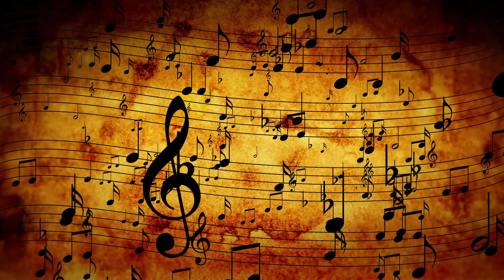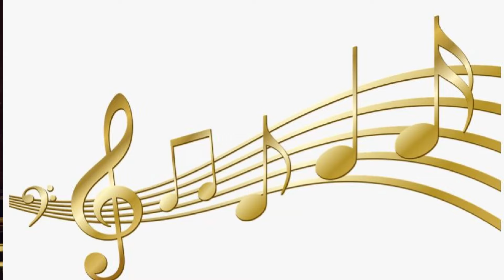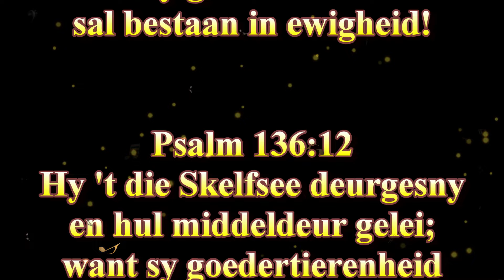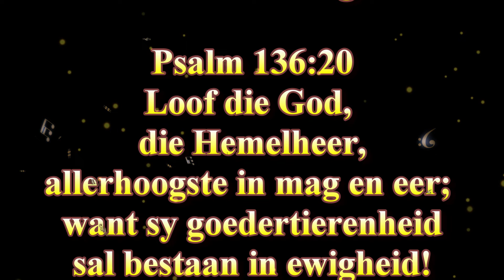Goedheid tot in Ewigheid Ps 136 Ds Gustav Opperman Ps Bybelstudie:God se Liedere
Deur die geskiedenis is Christus in sy goedertierenheid aanwesig, so wanneer Hy uiteindelik daar aan die kruis hang, en sy lewe gee, dan is dit nie net vir ons wat nou leef nie en die wat daarna kom nie. Dit is die goedertierenheid teenoor almal wat sy broers en sy susters was van die begin van die skepping af. Volg die Psalm Bybelstudiereeks: God se Liedere Woensdae op @WoordeuitsyWoning

Martin Luther het die Psalmboek so hoog geag dat hy die Psalms "'n klein Bybeltjie" genoem het. Die Psalms omvat eintlik alles wat ons in die res van die Skrif kan lees. Dit omvat ook alles wat die gelowige hier op aarde kan belewe. Deurgaans word ons in en deur die Psalms voor die ewige God gestel, maar terselfdertyd ervaar ons ook as mense ons plek in die skepping. Verlede, hede en toekoms kom alles in perspektief binne die konteks van die Verbondsgod se handelinge in en deur Jesus Christus soos in die Psalms beskrywe. Hy is die sleutel van die kennis (Luk 11:52) en Hy is ook die regte sleutel van die kennis waardeur die Psalms vir ons ontsluit word.

Music used in this video:
1) Intro:
Ouverture: Psalm 130: Original Music for "Uit Diep van Donker Nagte" used in this video: Artist & Composer: Henning Dafel
Overture Sangers:
Mandi Opperman (Sopraan), Frikkie van Biljon (Tenoor), Lourens Erasmus (Bas) en Esmarie van Heerden (Alt).
Overture Musikante:
Henning Dafel  - Klavier,
Cathy Dafel - Altviool,
Liza Cloete (neé Smit) – Viool
Wieke de Wet – Harp
Louisa van der Walt – Orrel

2) Ons het toestemming om hierdie musiek te gebruik in ons video:
Met dank en erkenning:
Ps 136:1,12,20 Glorieryke Psalms
Orrelis: Harry Jonkers

Skryf gratis in op ons webblad: woordeuitsywoning.com vir meer as 1000 video's, insluitend die Onse Kategismus vir Kinders, Helpende Woord, Preke, Bybelstudies en Geskiedenisvideo's. Kontak ons by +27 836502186 indien u ons videokennisgewings op WhatsApp en Telegram wil ontvang.

Woorde uit sy Woning bedien Afrikaans sprekendes wêreldwyd met preke, Bybelstudies, inspirerende weekstukkies en geskiedenis videos. Daarmee wil ons troos, bemoedig, waarsku en leer.
Gustav en Ina Opperman het jare lange ondervinding in die televisiebedryf en was ook die pastoriepaar in verskeie gereformeerde gemeentes. Ds Gustav het ge-emeriteer en hy en Ina is voltyds besig met hulle roeping om die evangelie dwarsoor die wêreld te versprei. Hulle ateljee is in die omgewing van Hartbeespoort, Pretoria.
Besoek hulle webblad: woordeuitsywoning.com waar meer as 1000 preke, Bybelstudies, Helpende Woord kort dagstukkies, en geskiedenis en ander dokumentêre maklik gevind word. Hulle versprei hulle video's ook op YouTube, Faceboek, WhatsApp en Telegram. U is welkom om ons te kontak as u op een van die laasgenoemde 2 groepe video kennisgewings wil ontvang.
U kan ook direk 'n bydrae maak:
Woorde uit sy Woning maak gebruik van: FNB Spaarrekening/Savings Pocket Rekeninghouer: Philippina Opperman Rek no: 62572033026 FNB Thabazimbi
Indien u ‘n bydrae wil maak spesifiek tot die reeks: Onse Kategismus vir Kinders: Woorde  uit sy Woning Pty Ltd
FNB Business Account Tjekrekening
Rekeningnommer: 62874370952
Bankkode: 260346
Swift kode: FIRNZAJJ
Dankie dat u belang stel om ‘n bydrae te maak tot die verwesenliking van ons projek: Onse Kategismus vir Kinders.